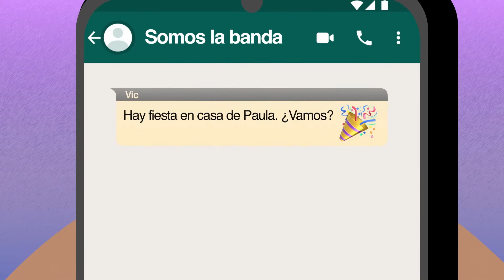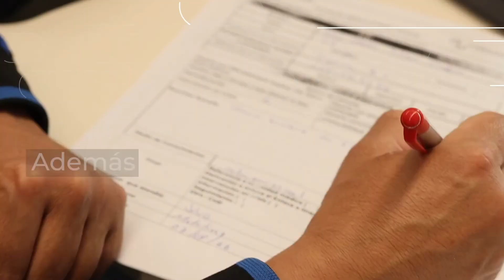La Línea de la Vida Te Escucha | CuidaTuSaludMental | Diciembre-8-2021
En esta temporada decembrina no estás sola ni solo, la Línea de la Vida Te Escucha

Dra. Alexiz Bojorge Estrada, Subdirectora de la Línea de la Vida de la Comisión Nacional contra las Adicciones (CONADIC)